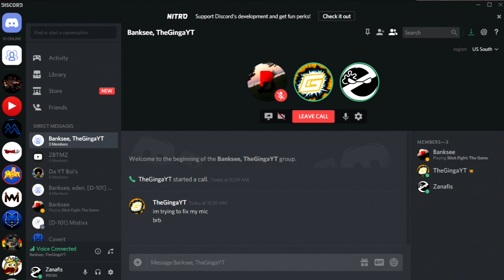Stick Fight the Game: "Super" Man Glitching Ginga. Can you do it to?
Watching Ginga become Super Ginga and kick our butts. maybe.

Other Youtubers!

Music in Video:

Wonderland(Outtro) - UnderWaterBeats